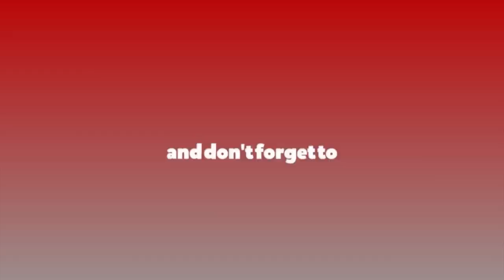अध्यादेश बारे के भन्छन् लक्ष्मण थारु ?